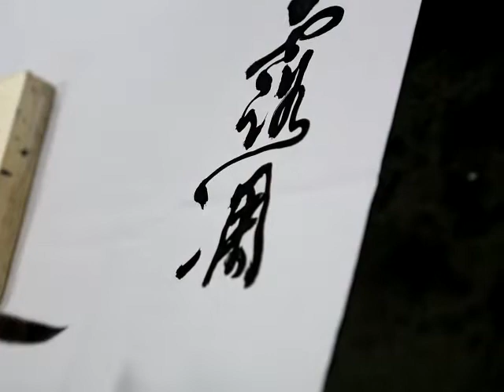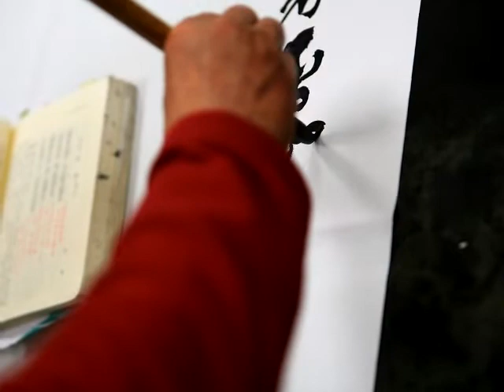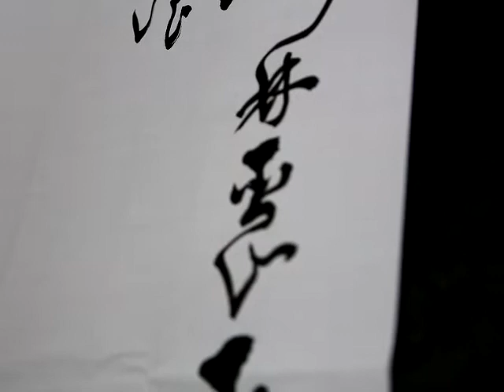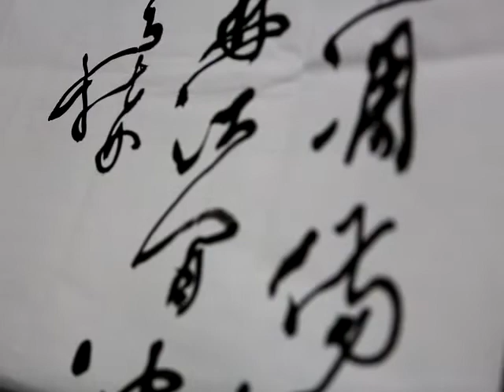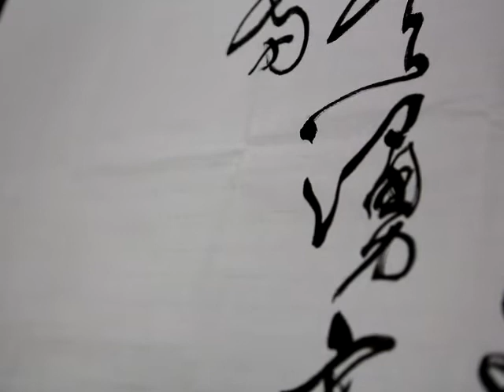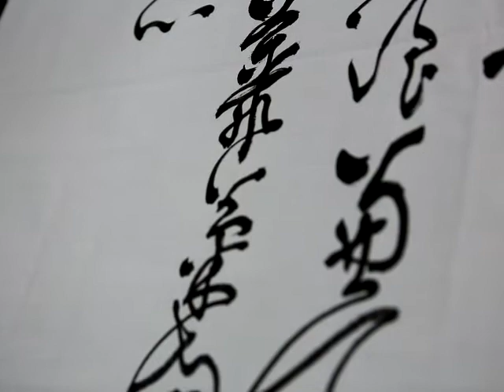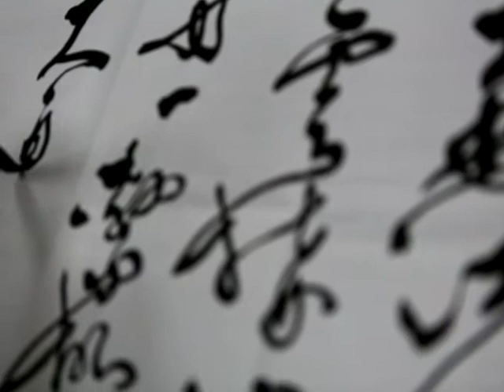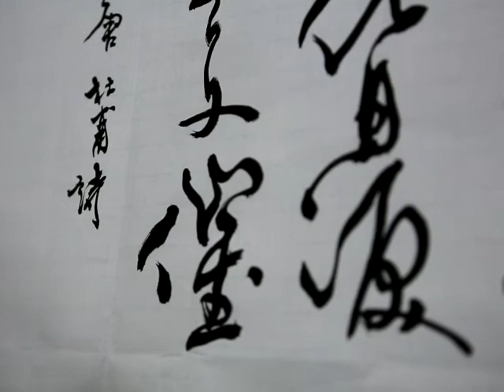2019.3.8張太白老師草書示範教學-唐-杜甫詩-秋興